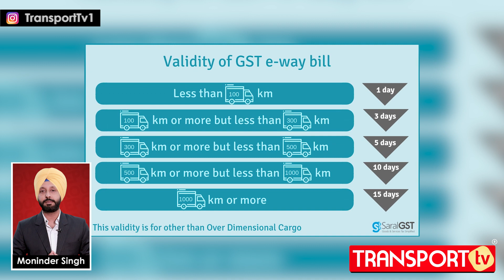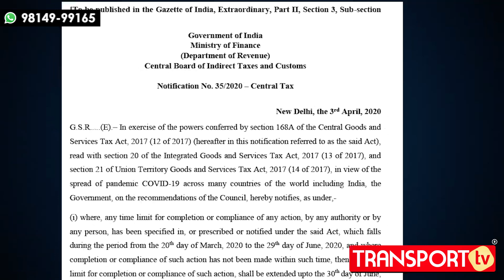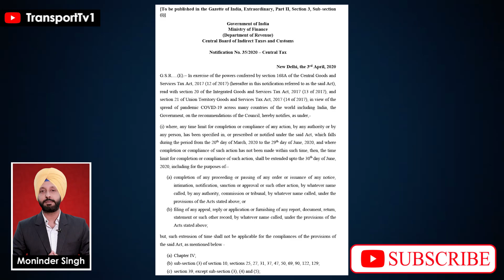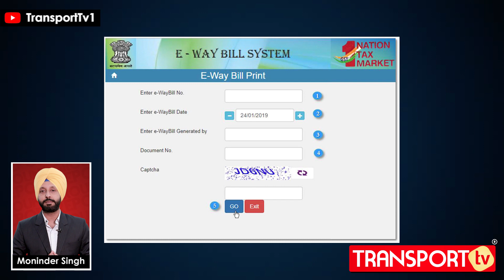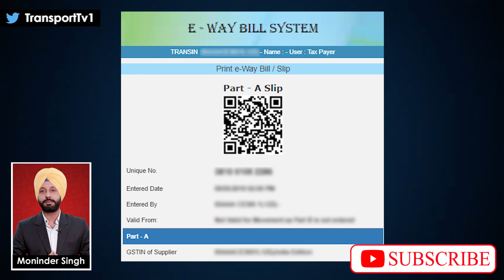E-WAY BILL की बढ़ी मियाद, देखें रिपोर्ट | V-639 | TRANSPORT TV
TRANSPORT TV aims to provide all the important and critical news of the Commercial Vehicle Industry to its Viewers. We provide latest TRANSPORT NEWS and information on Commercial Vehicles, Trucks, Buses, Taxis, Aggregator Cabs, Transport Nagars, Truck Unions, Drivers, Transport Associations, Road Safety, Automotive Industry in addition to burning issues like Diesel prices, Toll Tax, GST, Court Orders, Govt Notifications, Highway Robbery and lots of other issues.